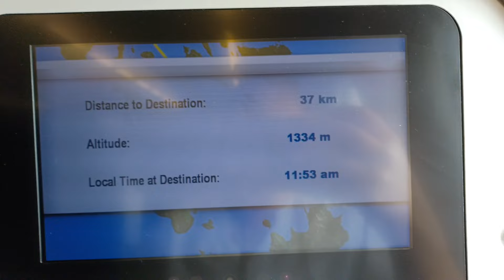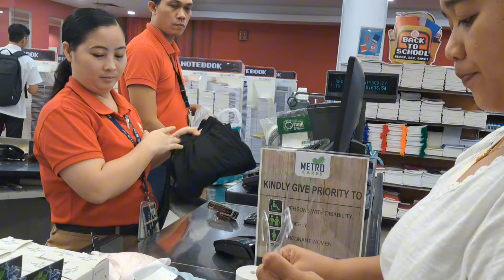Maayong Pag abot sa Cebu Self|| Nindot unta kung dili na mobaik sa abroad oi💕💞🙏🙏hope and pray lord🙏🙏